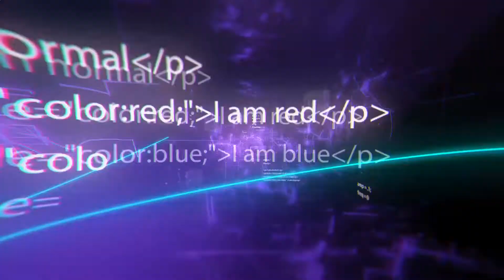Incredibly Powerful Machines That You Must See